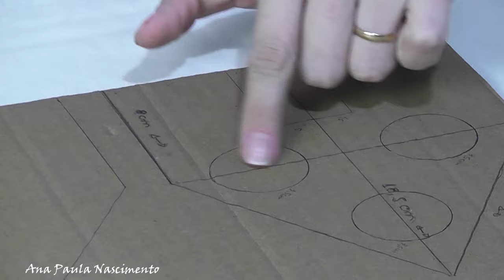Como fazer Casinha decorativa de Natal com caixa de papelão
Pessoal olha que coisa mais fofas essas  casinhas!!!
Feitas com papelão e tecido, cola branca pva extra e cola de contato, detalhes e acabamentos fica por conta de cada um , use sua criatividade!

São Paulo-SP